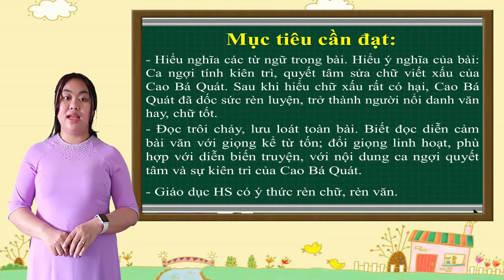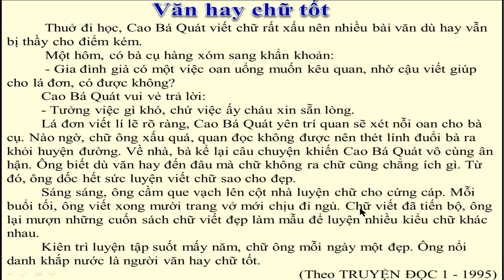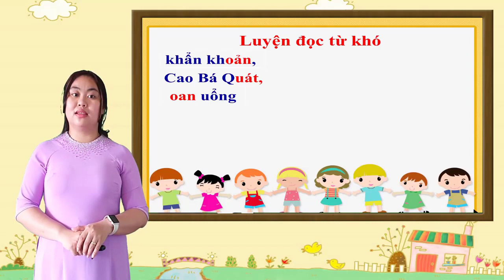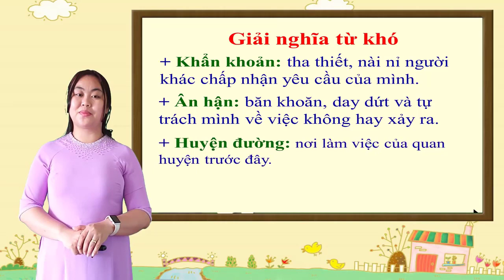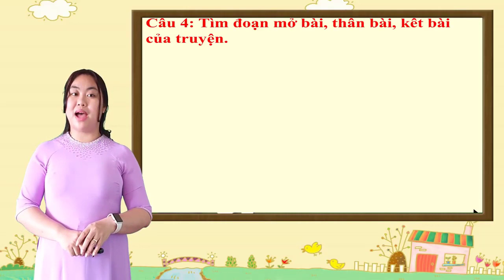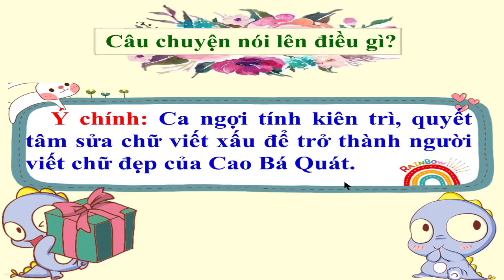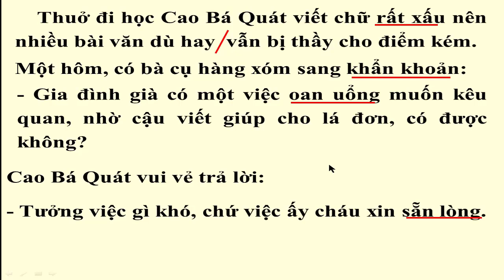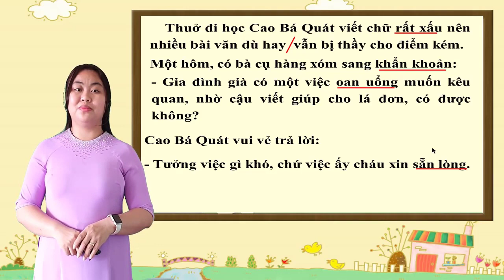K4 | Tiếng Việt | Tập đọc: Văn hay chữ tốt | Tuần 13 | HTK | Q.10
phongchongcovid-19